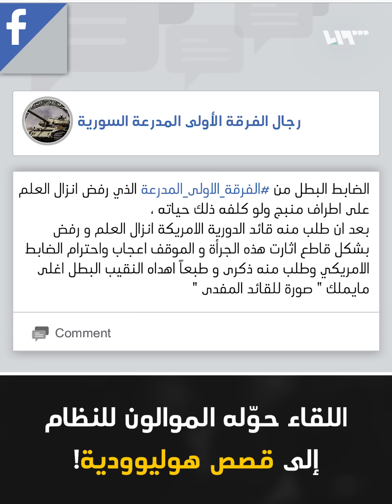لقاء بين جنود أميركيين وقوات الأسد قرب منبج.. ما الذي جرى؟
في سابقة هي الأولى من نوعها في سوريا، جرى لقاء بين جنود أميركيين وعناصر قوات الأسد، وفق ما أظهر تسجيل مصوّر بثته "الفرقة الأولى المدرعة" في جيش النظام، لكن مضمونه تحوّل إلى قصص هوليوودية على ألسنة الموالين للأسد!